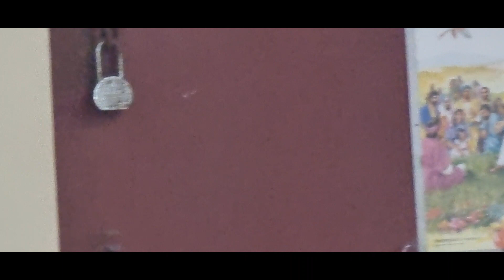CBA FamilyFellowship and Praise April 22,2023